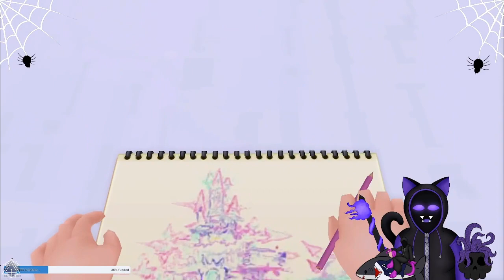Kingdom Hearts Chain of Memories Oh This Card Game is Not fun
Chain of Memories a game everyone thought was some rehashed version of the first game ment for game boy advance or some silly side game that is not important. WELL THATS A BIG FAT LIE This game is very important to the lore and helps you understand Kingdom Hearts 2 better as well as lore in general. So many folks skipped this game and to be perfectly honest I kinda don't blame them. This game is...what is it my friend GeoVerde said to me when I explained this game? Oh right, it sounds like they threw a bunch of card game concepts into a hat and pulled out some to make this game.

I have to agree this game is very...I don't like it, if the card aspect was turn base no real time and I also wasnt also in charge of moving Sora, This game might be better. I have been told the GBA version was actually better due to it being 2d not 3d. Who knows I will be planning something for this don't worry same with 358/2

Kingdom Hearts! one of my fave games, I love disney (yet highly critical of how the management has been behaving). I have been prepping and planning these streams and vids for a while now and I am glad I am able to do it! Yes I will be doing all the games...minus the mobile and Melody of Memory. The mobile games I will be explaining the plot to before hitting 3 because CONTEXT WILL BE NEEDED! Oh I am going to suffer.

So for anyone curious I picked up sheild, dropped sword, and I answered the top answers and yes I am aware how that technically ganked me...I was informed later. But I don't care I am having fun. Please enjoy the madness that is kingdom hearts.

Kingdom hearts, Kingdom Hearts Final mix, Kingdom Hearts HD 1.5 ReMIX, sora, riku, kari, disney, keyblade, donald, goofy, disney characters, final fantasy, final fantasy characters, gameplay, streaming, vtuber,